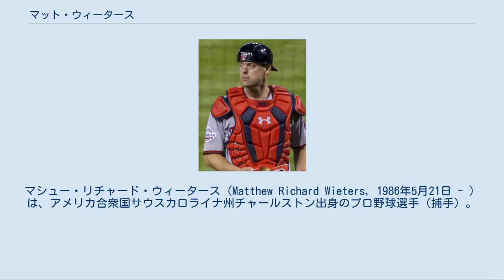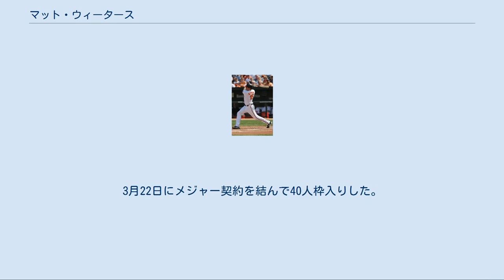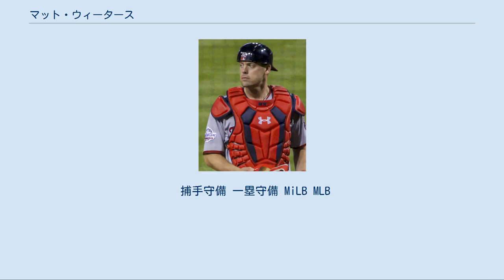マット・ウィータース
マシュー・リチャード・ウィータース（Matthew Richard Wieters, 1986年5月21日 - ）は、アメリカ合衆国サウスカロライナ州チャールストン出身のプロ野球選手（捕手）。
右投両打。
現在は、フリーエージェント（FA）。
 愛称はウィーティー。
ジェイソン・バリテックがジョージア工科大学の先輩のため「バリテック2世」とも呼ばれる。
 ジョージア工科大学在籍時に捕手と投手（クローザー）を兼任し、最速で96mph（154.5km/h）を計測。
2007年のMLBドラフト1巡目（全体5位）でボルチモア・オリオールズから捕手として指名された。
代理人にはスコット・ボラスが付き、ウィータースは契約金として1,100万ドルを要求。
それに対し、オリオールズ側は500万ドルを提示。
契約期限の8月15日午後11時59分（東部標準時）の9分前に契約金600万ドルで合意に達した。
 2008年1月に発表されたベースボール・アメリカ誌の有望株ランキングで、ウィータースはオリオールズ傘下での最高評価を受けた。
同年、A+級フレデリック・キーズとAA級ボウイ・ベイソックスでプレー。
130試合に出場して打率.355、27本塁打、91打点を記録した。
ウィータースはベースボール・アメリカ・マイナーリーグ年間最優秀選手賞に選出され、2009年2月に発表されたベースボール・アメリカ誌の有望株ランキングではメジャー全体で最高評価を受けた。
 ボルチモア・オリオールズ時代 (2009年8月30日) 2009年は開幕をAAA級ノーフォーク・タイズで迎えたが、球団は5月29日に同じ捕手のチャド・モーラーをAAA級ノーフォークへ降格させ、ウィータースをメジャーへ昇格させた。
同日、「7番・捕手」として先発出場し、メジャーデビューを果たした。
 2010年は、開幕前にスポーツ・イラストレイテッドの表紙を飾るなど、高い期待を掛けられていた。
しかし、130試合の出場で打率.249、11本塁打、55打点という数字に終わった。
一方、リード面では、監督がバック・ショーウォルターに交代してから投手コーチ、先発投手と細かなプランを立てて試合に臨むようになった事から、自信を深めたとされている。
 2011年には、初めてオールスターに選ばれた。
また、この年はゴールドグラブ賞を受賞した。
 2012年4月16日のシカゴ・ホワイトソックス戦の10回にキャリアで初めて満塁本塁打を放った。
また、この年もオールスターに選ばれ、ゴールドグラブ賞も受賞している。
 2014年2月6日にオリオールズと770万ドルの1年契約に合意した。
この年は開幕から好調を維持し、26試合に出場して打率.308、5本塁打、18打点、OPS0.839という好成績で、主砲格の活躍を見せた。
しかし、試合中の送球で右肘の靭帯を損傷し、初期治療では保存療法を試みたが、結局トミー・ジョン手術を受け、5月10日の出場を最後に、残りの試合を全て欠場した。
打撃好調だったため、オールスターのファン投票では初めて捕手部門の1位を獲得して選出されたが、辞退した。
 2015年は前年の手術の影響で6月5日に復帰し、75試合に出場して8本塁打、25打点に留まったものの、打率・出塁率・長打率は例年とほぼ同じ水準であった。
守備面では守備防御点 - 7だったが、盗塁阻止率は31%で、肘の手術の影響を感じさせなかった。
11月13日、クオリファイング・オファーを受け入れ、オリオールズと年俸1580万ドルの1年契約を結んだ。
 ボルチモア・オリオールズ時代 (2016年8月18日) 2016年は久々にほぼ年間通じてプレーし、3年ぶりの100以上となる124試合に出場。
打率は更に低下して.243ながら、17本塁打を放って66打点を挙げるなど、打撃面で一定の復活を果たした。
117試合でマスクを被った捕手守備は、エラーを量産してアメリカンリーグワーストの11失策だったものの、盗塁阻止率で35%を記録した。
なお、同年はオールスターの一員にも選出された。
 ワシントン・ナショナルズ時代 (2018年8月13日) 2017...